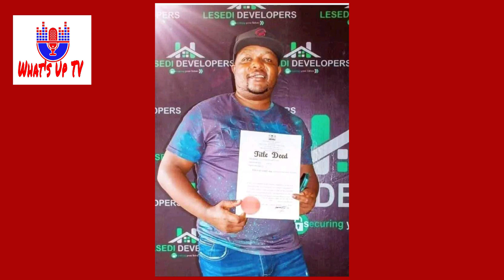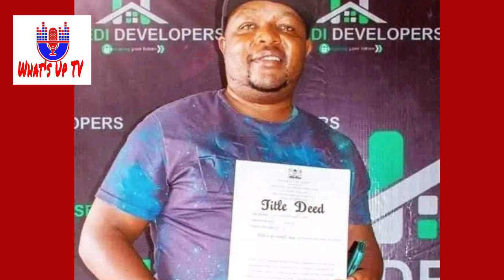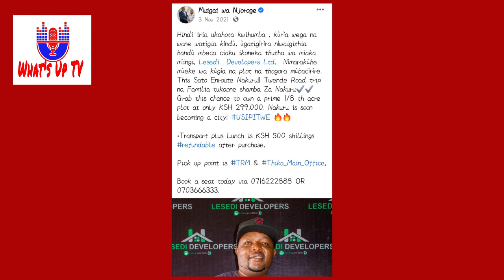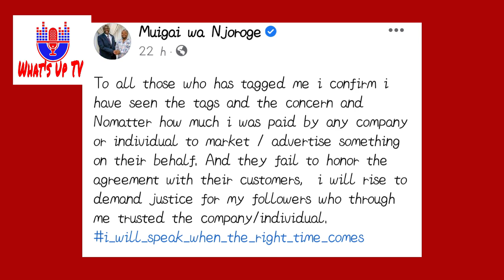Muigai wa Njoroge Speaks After LESEDI Scandal: Nitatetea Watu Wangu